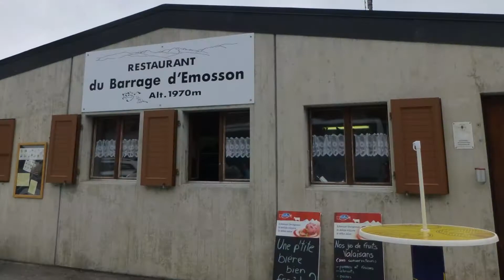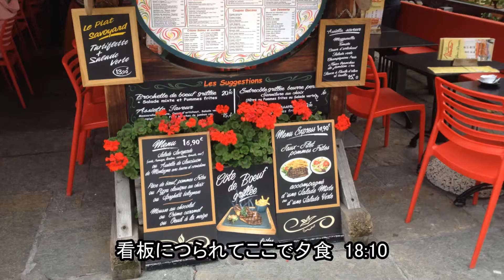スイス４ 早朝のマッターホルン シャモニーへ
早朝の日本人橋できれいなマッターホルンを眺めバスでシャモニーに向かいました。途中サースフェートエモッソン湖に立ち寄りました。